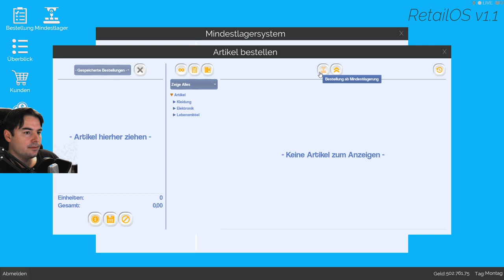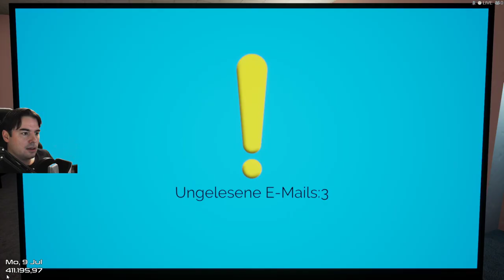King of Retail #192 Besser selber auffüllen Konzern Modus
King of Retail #192 Besser selber auffüllen Konzern Modus Supermarktsimulator vom Schuhverkäufer zum Millionär, in diesem Wirtschaftssimulation Shopping Manager Spiel bauen wir uns Länden mit Computern, Klamotten und Lebensmitteln auf. Werden Mitarbeiter anstellen und einen Welt Konzern aufbauen.
Meine Amazon Partnerlink (keine Mehrkosten für dich)
letsplay King of Retail, King of Retail Wirtschaftssimulation, shopping manager spiel, gameplay, deutsch, german, letsplay, tycoon spiel, wirtschaft simulation